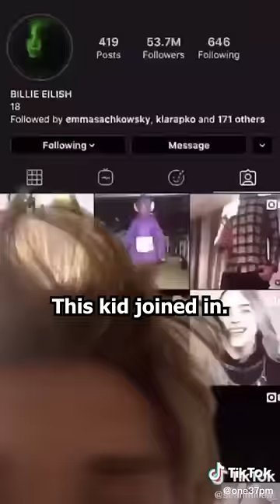😂HE STARTED A HILARIOUS CULT